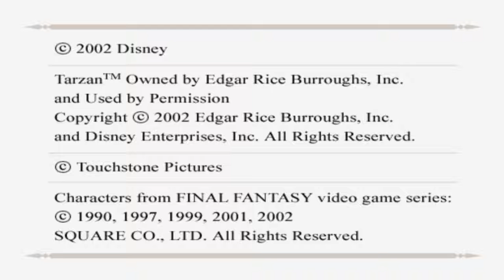Kingdom Hearts (Part 2)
I'll admit, I''m not that good at this game. It's been awhile since I last touched it so I'm a little rusty. I'll get good eventually. Hope you enjoyed the video!